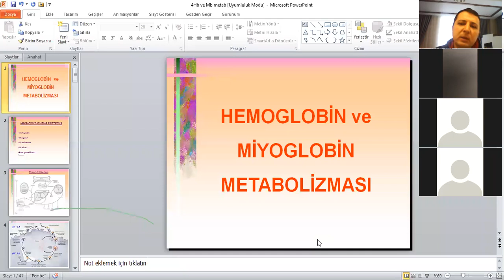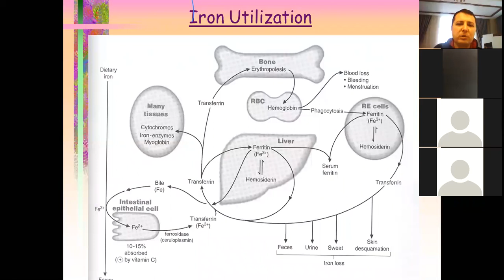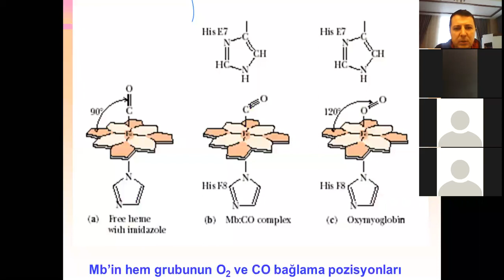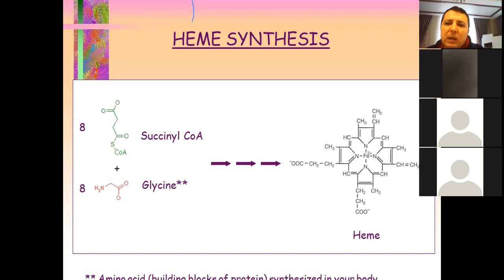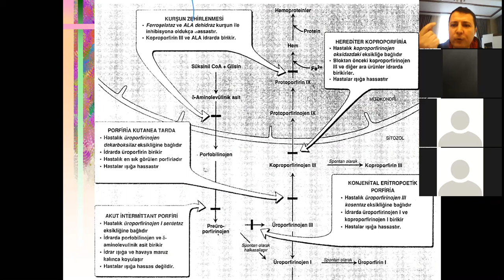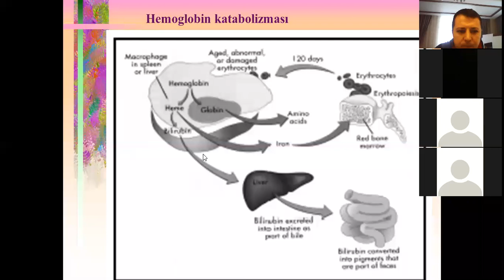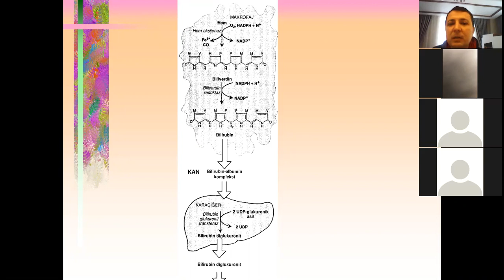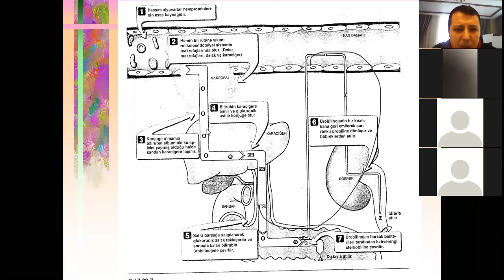AFSÜ Hematoloji Dersi / Hemoglobin Miyoglobin Metabolizması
Bu video ülkemizin Covid 19 salgını ile mücadelesi kapsamında yükseköğretim kurumlarının uzaktan eğitime geçmesi nedeniyle Afyonkarahisar Sağlık Bilimleri Üniversitesi Tıbbi Laboratuvar Programı öğrencilerinin, Hematoloji dersine uzaktan erişim sağlamaları maksadıyla hiç bir ticari amaç olmaksızın hazırlanmıştır.